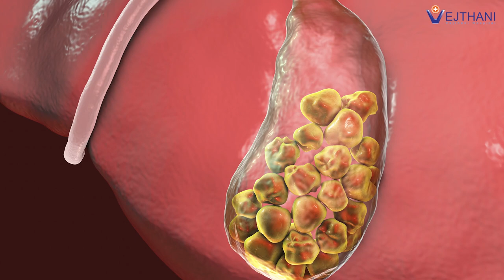ความเจ็บปวดทรมานหายไป หลังผ่าตัดส่องกล้องนิ่วในถุงน้ำดี แผลเล็ก ฟื้นตัวเร็ว | โรงพยาบาลเวชธานี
ปัจจุบันการผ่าตัดรักษานิ่วในถุงน้ำดีด้วยวิธีการส่องกล้อง มีความปลอดภัยสูง มีระยะฟื้นตัวดีมาก สามารถใช้ชีวิตตามปกติได้เร็วมากขึ้น เนื่องมาจากการพัฒนาเทคนิคการผ่าตัด มีวัสดุอุปกรณ์ในการหยุดเลือดผ่าตัดที่ปลอดภัยเชื่อถือได้ กล้องผ่าตัดที่เห็นชัดระดับ 4K และสิ่งสำคัญคือประสบการณ์ ฝีมือเเละความชำนาญของศัลยเเพทย์ผ่าตัดส่องกล้องตับ ตับอ่อนทางเดินน้ำดี

ศูนย์ศัลยกรรมทั่วไป ชั้น 3 รพ.เวชธานี